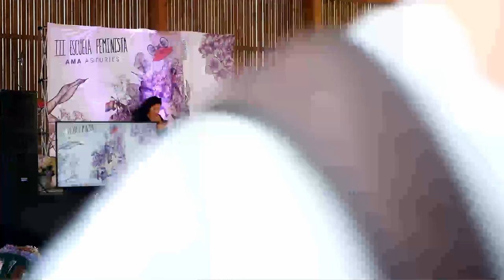III Escuela Pensamiento Feminista AMA Asturies. Por un feminismo joven y popular.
Conversatorio con Ofelia Fernández, activista y legisladora de la Ciudad de Buenos Aires. Conducido por Sara Combarros de AMA Asturies.